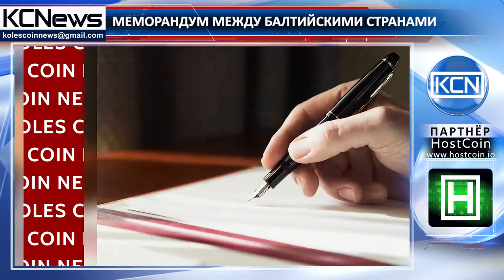Блокчейн-сотрудничество Балтийских стран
Партнерство стран Прибалтики в области инновационных технологий. Правительства трех стран - Эстония, Литва, Латвия  - подписали Меморандум о сотрудничестве в экономической сфере. Согласно этому документу между странами будет налажено экономическое сотрудничество, в том числе и в инновационной сфере. «Министерства финансов Эстонии, Латвии и Литвы признают важность развития рынков капитала и прочной институциональной структуры для решения трансграничных проблемных ситуаций в странах Прибалтики. Они также планируют поддерживать развитие инновационных решений на рынках капитала и современных технологий, например, блокчейн, отдавая предпочтение региональным финтех-решениям.”, - говорится в меморандуме.